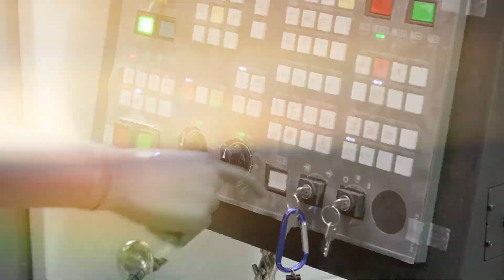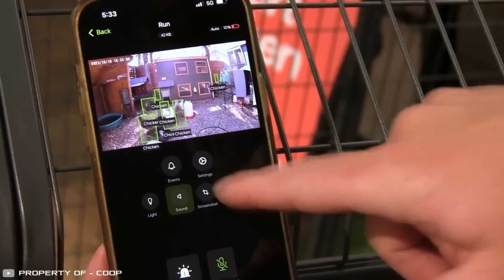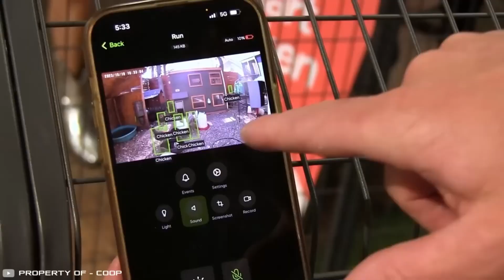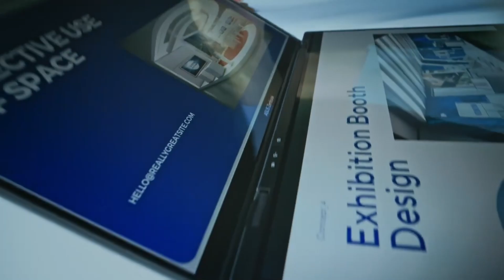NOVAS INVENÇÕES QUE VÃO SURPREENDER VOCÊ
Neste vídeo, exploramos o fascinante mundo da tecnologia, onde robôs inteligentes e carros elétricos estão redefinindo os limites da inovação. Descubra como a inteligência artificial está impulsionando a criação de robôs cada vez mais autônomos e versáteis, capazes de realizar tarefas nunca antes imaginadas. Além disso, mergulhe na revolução dos carros elétricos, que não só estão transformando a maneira como nos deslocamos, mas também estão ajudando a criar um futuro mais sustentável e limpo. Prepare-se para vislumbrar o futuro e se surpreender com as incríveis invenções que estão por vir.